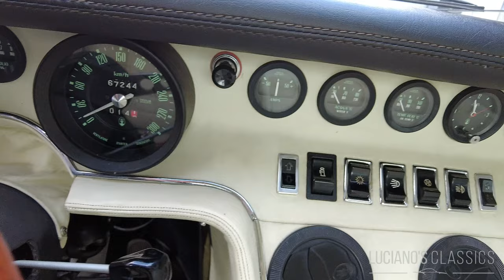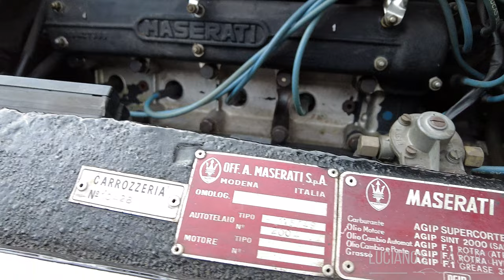1971 Maserati Ghibli 5000 SS Walkaround, Startup and Sound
Dieser 1971er Maserati Ghibli 5000 SS ist eines der zeitlosesten Sportwagen der automobilen Geschichte. Die üppigen Masse liessen dem Designgott Giorgietto Giugiaro viel Raum für die Kreation eines eleganten Gran Turismo und der Sound seines V8 lässt so manches Fahrerherz höherschlagen.

Das Fahrgefühl im Maserati ist schwer vergleichbar. Die Verarbeitung war schon ab Werk eher mittelmässig, aber luxuriös war sie allemal. Die Ledersitze sind bequem, die Armarturen übersichtlich und für einen italienischen Sportwagen lässt die Maschine einen erwachsenen Mann erstaunlich leicht einsteigen. Ist der Zündschlüssen bis zum Anschlag gedreht zeigt kommt aber erst richtig Freude auf: Die ganze Kiste vibriert und das unvergleichbare Donnern des Maserati-V8 in Verbindung mit der ab Werk soundoptimierten Abgasanlage betört die Sinne. Spätestens nach der ersten Ausfahrt sorgt die Geräuschkulisse in jedem Piloten für Glücksgefühle und einen unaufhörlichen Drang, das Gaspedal bei jeder Gelegenheit zumindest etwas fester zu drücken, als es nötig wäre.

Da es sich hierbei nicht um einen Wagen aus aktueller Deutscher Herkunft mit Schubabschaltung handelt und wir uns hauptsächlich auf Landstrassen und nicht am Hauptbahnhof tummeln, stört der Sound dieses Oldtimers die Passanten keineswegs. Was man erntet, sind staunende Blicke, hochgehaltene Daumen, winkende Hände und wohl auch etwas Neid.

Modellgeschichte:

Seine Konkurrenten waren der Ferrari 330 GTC, der 275 GTB und der Lamborghini 350 GT/400 GT. Der Lamborghini Miura gehörte zu einer anderen Kategorie, denn mit seinem wenig luxuriösen Mittelmotorkonzept war er eher ein Rennwagen. Der Ghibli wollte nie ein Rennwagen und verfügt ganz nach den Erwartungen an einen Gran Turismo über genügend Stauraum für längere Reisen sowie einer bequemen Ausstattung.

Erstmals gezeigt wurde der Ghibli im November 1966 auf dem Turiner Automobilsalon. Ein Gitterrohrrahmen bildete die Plattform für die Karosserie und der Motor verfügte über vier obenliegenden Nockenwellen, Leichtmetallzylinderköpfen und vier Weber-Fallstrom-Doppelvergasern. Das einzig konservative am Wagen war die Hinterachsaufhängung , bei der eine Starrachse mit Blattfedern verwendet wurde.

Von 1967 bis 1973 wurde der Ghibli gebaut. 1968 erhielt er in Form der offenen Version, die “Spyder” genannt wurde, Familienzuwachs. 1969 bohrte man den Motor auf 4930 cm3 aus und steigerte die Leistung auf 335 PS, ein “SS” in der Bezeichnung wies darauf hin, intern hiess er 115/49. Der 4.7-Liter wurde aber parallel weitergebaut.

ENGLISH

This 1971 Maserati Ghibli 5000 SS is one of the most timeless sports cars in automotive history. Its generous dimensions gave the design god Giorgietto Giugiaro plenty of room to create an elegant Gran Turismo and the sound of its V8 makes many a driver's heart beat faster.

The driving experience in the Maserati is difficult to compare. The workmanship was already rather mediocre from the factory, but it was certainly luxurious. The leather seats are comfortable, the armrests are clearly laid out and, for an Italian sports car, it is surprisingly easy for a grown man to get in. Once the ignition switch is turned all the way to the stop, however, the real joy begins: The whole thing vibrates and the incomparable thunder of the Maserati V8 in combination with the factory-optimized exhaust system beguiles the senses. After the first drive at the latest, the soundscape gives every driver a feeling of happiness and an incessant urge to press the accelerator pedal at least a little harder than necessary at every opportunity.

Model history:

Its rivals were the Ferrari 330 GTC, the 275 GTB and the Lamborghini 350 GT/400 GT. The Lamborghini Miura belonged to a different category, because with its less luxurious mid-engine concept it was more of a racing car. The Ghibli was never intended to be a racing car and has enough storage space for longer journeys as well as a comfortable interior in line with the expectations of a Gran Turismo.

The Ghibli was shown for the first time in November 1966 at the Turin Motor Show. A tubular frame formed the platform for the body and the engine had four overhead camshafts, light-alloy cylinder heads and four Weber downdraft twin carburetors. The only conservative feature of the car was the rear axle suspension, which used a rigid axle with leaf springs.

The Ghibli was built from 1967 to 1973. In 1968, it received a new addition to the family in the form of the open-top version, which was called the "Spyder". In 1969, the engine was bored out to 4930 cm3 and the output was increased to 335 hp, indicated by an "SS" in the designation, internally it was called 115/49. However, the 4.7-liter was continued to be built in parallel.